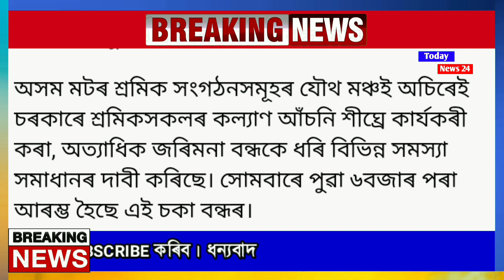Assamese News Today | 28 March/Assamese Big Breaking News/28 March 2022 Assamese News/NewsLive